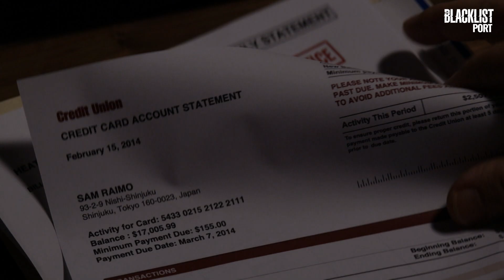Mako Tanida está de volta | Temporada 1 | The Blacklist em Português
Um velho conhecido de Raymond Reddington escapa da prisão em busca de vingança: Mako Tanida. Red avisa Donald Ressler sobre o perigo que corre com este criminoso japonês solto.

The Blacklist em Português:
The Blacklist é uma série americana que conta a história de Raymond Reddington, um dos criminosos mais procurados do mundo, que decide se entregar ao FBI e cooperar para pegar outros bandidos. Sua única condição é trabalhar lado a lado com Elizabeth Keen, uma jovem novata, que fica fascinada com a astúcia e inteligência de Reddington.